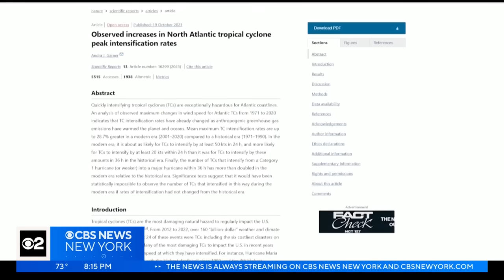How did Hurricane Otis turn into a Category 5 storm so quickly?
Many people in Acapulco, Mexico, learned too late how big Hurricane Otis was when it hit the resort town. How did a tropical storm turn into a Category 5 hurricane so quickly? CBS News correspondent Tom Hanson explains.